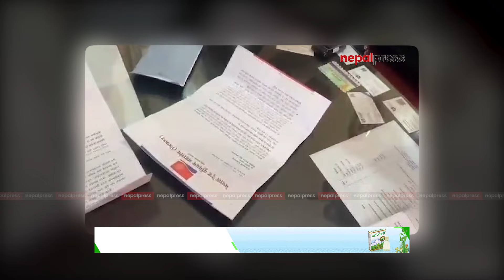मलेसिया जाने श्रमिकलाई ठग्ने सेटिङको सम्झौता रद्द गर्न मेनपावर व्यवसायीको अल्टिमेटम